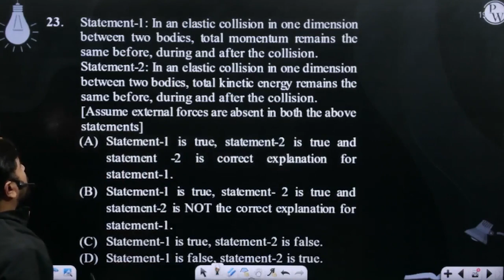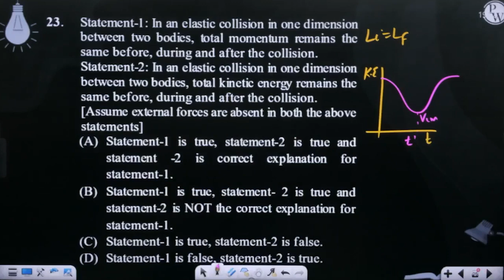Statement-1: In an elastic collision in one dimension between two bodies, total momentum remains....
Statement-1: In an elastic collision in one dimension between two bodies, total momentum remains the same before, during and after the collision.
Statement-2: In an elastic collision in one dimension between two bodies, total kinetic energy remains the same before, during and after the collision.
[Assume external forces are absent in both the above statements] 📲PW App